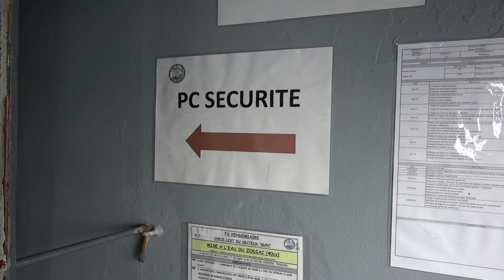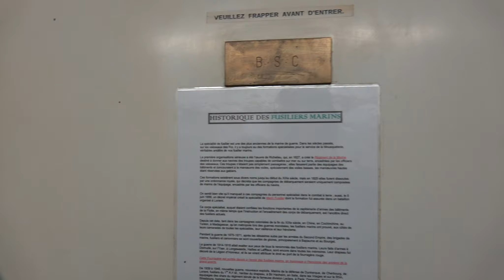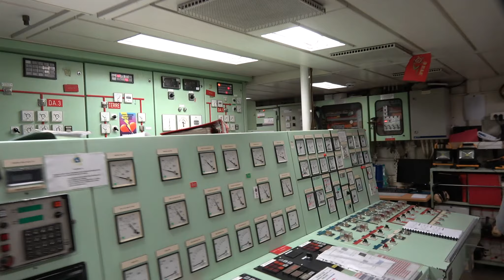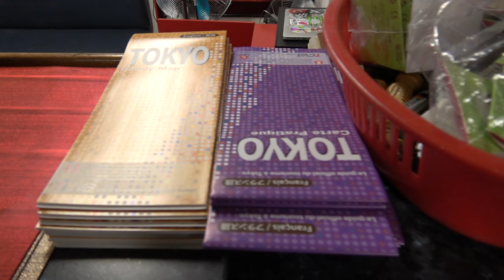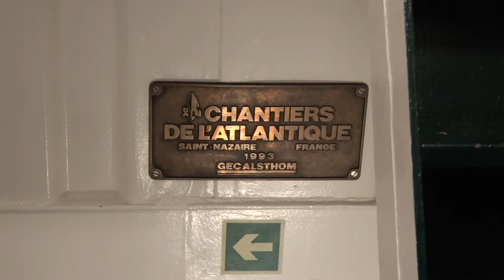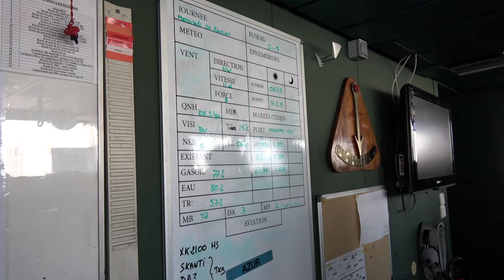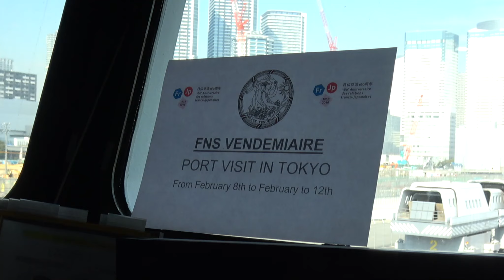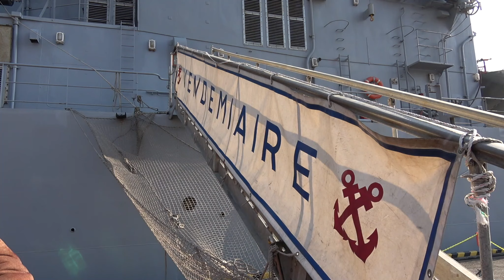H30.2.10 フランス海軍フリゲート艦「ヴァンデミエール」船内探索！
H30.2.10　晴海ふ頭にて訪日したフランス海軍フリゲート艦「ヴァンデミール」の一般公開があったので行ってきました。
今回は最初のタイトルのみで字幕は入れていません。
公開の仕方は10名ほどのグループとなって艦内を見学。
艦内を隅々まで見せていただきました。
動画は館内の様子を余すことなく撮影しました。
長いですがご覧てください。